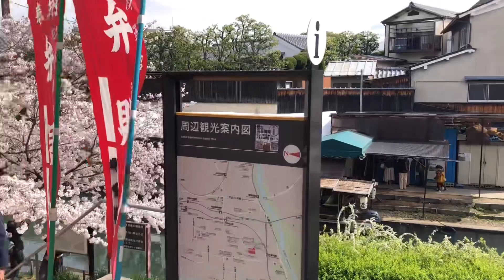(20240406)京都 伏見の桜(十石舟が通る水路を包み込むような桜のトンネルは訪れる人々を魅了します！)